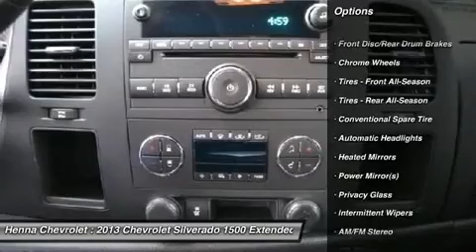2013 CHEVROLET SILVERADO 1500 Austin, TX DZ275469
2013 CHEVROLET SILVERADO 1500 Austin, TX
Stock# DZ275469

Henna Chevrolet
8805 North IH-35

Looking for the right car? Today could be your lucky day. With 121 miles, this Graystone Metallic, 2013 Chevrolet Silverado 1500 equipped with Automatic transmission could be yours. Request more information and set up a test drive right away.